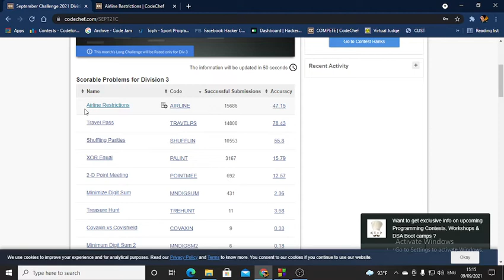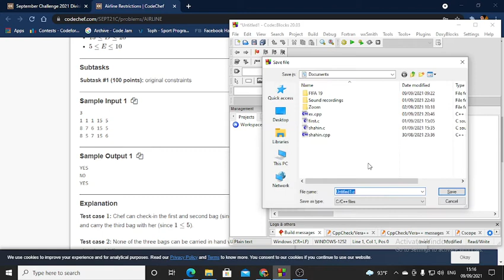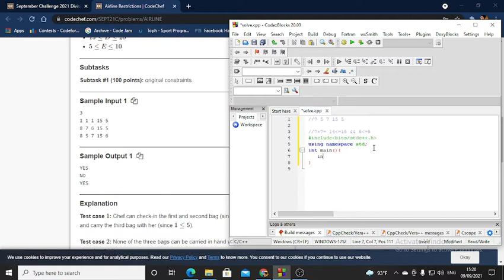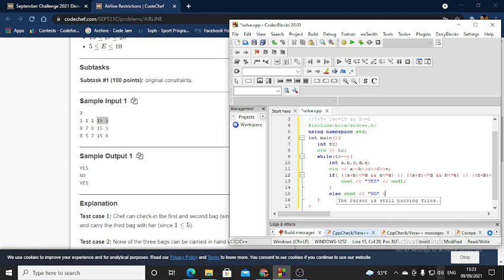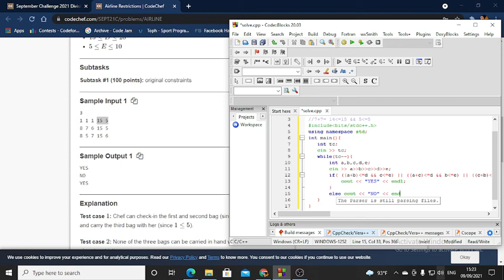Airline Restrictions (AIRLINE) Solve with C++ | September Challenge 2021